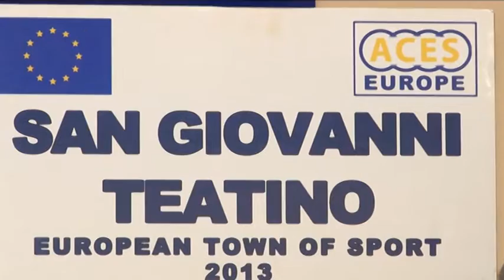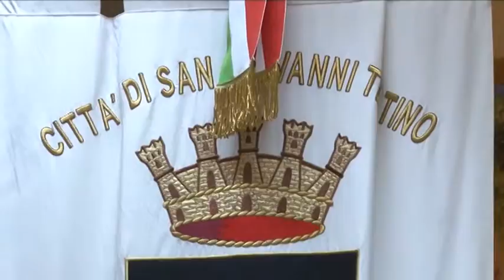Marinucci: "Non mi candido alla Regione, continuo a San Giovanni"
Il sindaco di San Giovanni Teatino, Luciano Marinucci, smentisce le voci che lo avrebbero voluto candidato consigliere alle prossime elezioni regionali. Il primo cittadino ribadisce la sua volontà di restare alla guida del comune